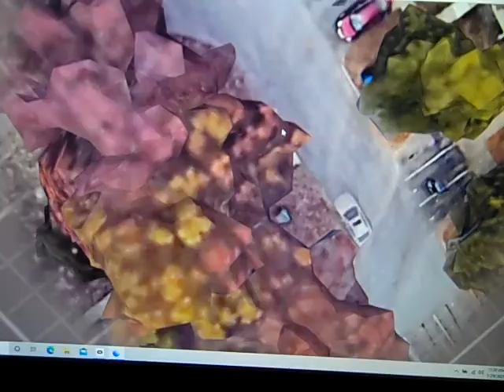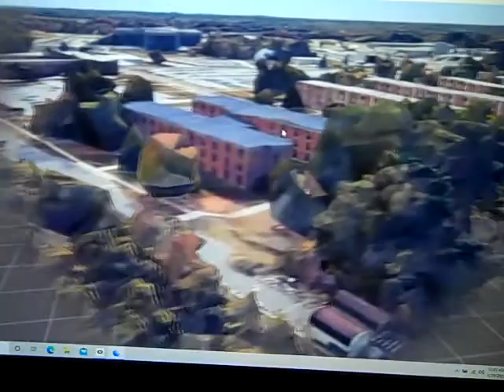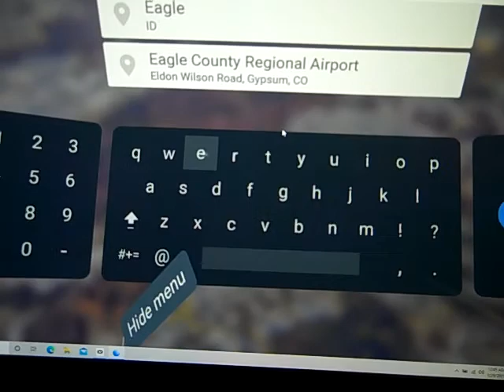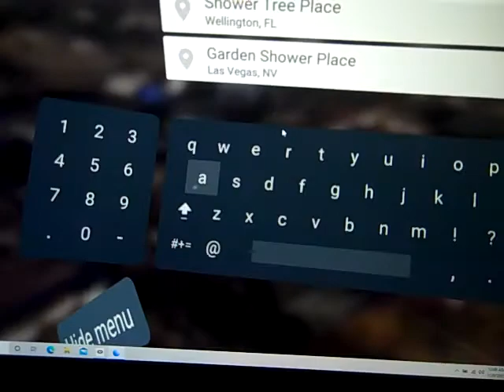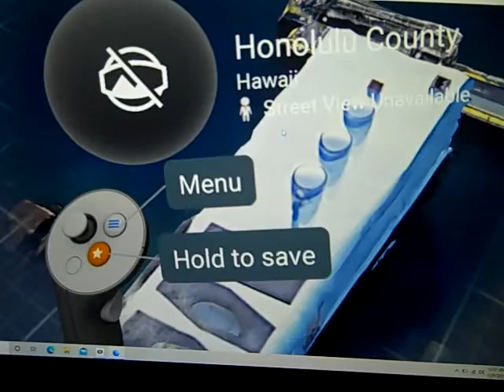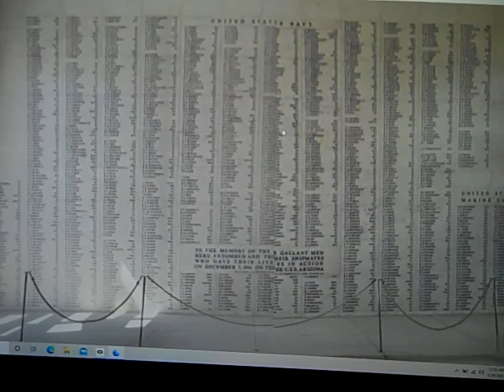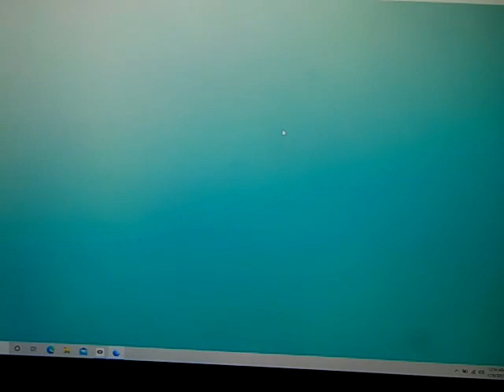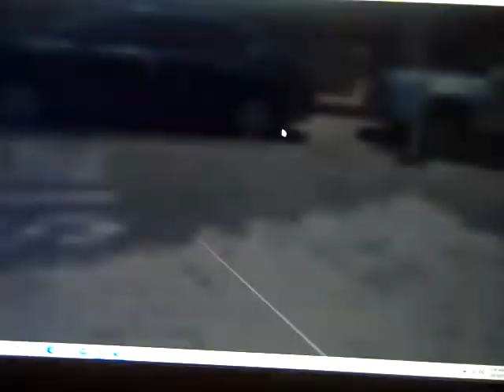The places I have lived 6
to the end at Eagle River and briefly at Shower Place in Honolulu. Some visit at the Arizona Memorial. But the Internet was extremely slow and this is sure to be boring while waiting for things to load.